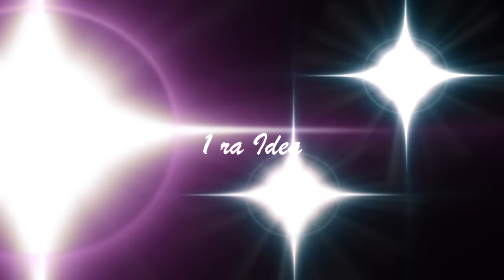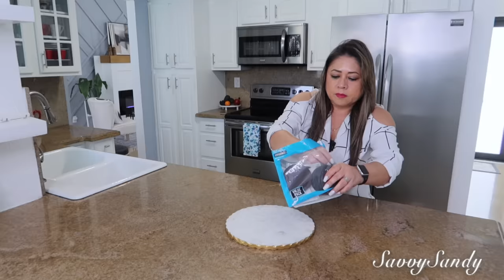4 IDEAS PARA DECORAR LA ISLA O PENÍNSULA DE TU COCINA CON SILLAS MODERNAS Y ELEGANTES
Te comparto varias ideas para decorar la encimera o barra de tu cocina.

AQUI TE DEJO VIDEOS DE  MANUALIDADES QUE TE PUEDEN INTERESAR.